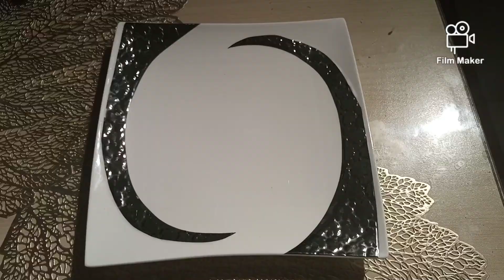Chicken Steak with Garlic Rice l Yummy l Fusion l Chef Recipe l Laraibs Kitchen 19